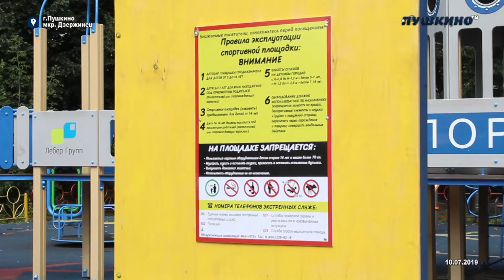Всероссийская акция “Безопасное детство”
Пушкинский городской округ присоединился к Всероссийской акции “Безопасное детство”. Рейд по двум детским площадкам в микрорайоне Дзержинец провели сотрудники госадмтехнадзора. Инспекторы рассказали родителям, как обезопасить отдых малышей в игровой зоне, раздали им листовки.